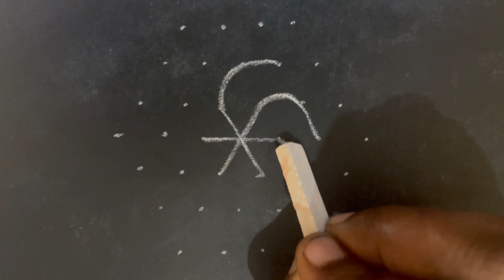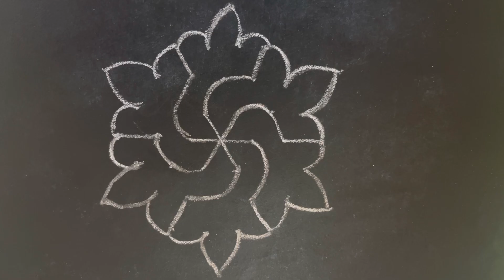Friday ✡️ kolam | 7*4 middle dots easy rangoli